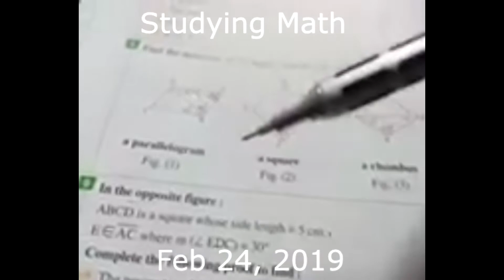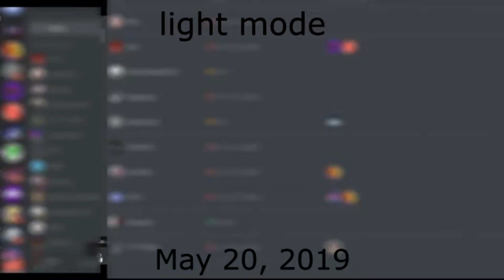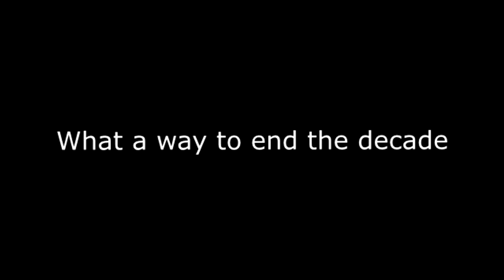Best of Darkns 2019 (Happy New Year)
While I was editing, it was emotional and nostalgic for me but nostalgic for everyone else if I guess correctly, It's crazy how from last year it was less emotional because the channel didn't really had much of subscribers and much support, we're at 200 subscribers which is INSANE! I am so grateful for you guys that you still support me and my channel  even though It's not big or popular, but 200 subscribers is a thing for me at least! Happy new year to all of you!